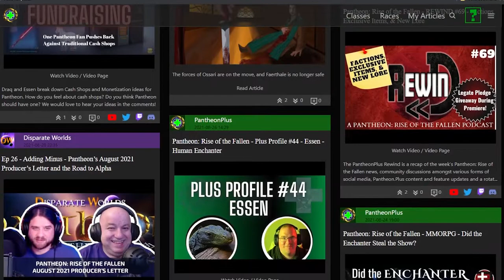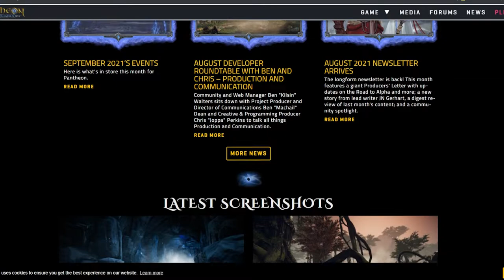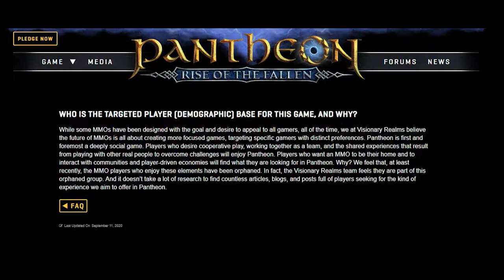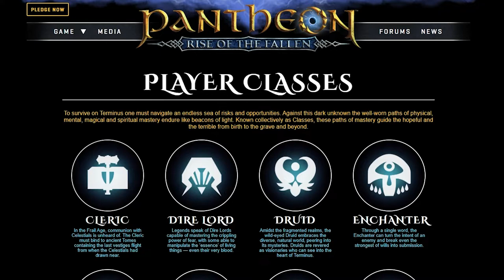What is Pantheon: Rise of the Fallen?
Here are 5 reasons why you should care about the upcoming MMO, Pantheon: Rise of the Fallen, a game in development by Visionary Realms

Podcasts wherever you get your podcasts.

I’m currently reading: The Ghost King (The Legend of Drizzt) by R.A. Salvatore

Fantasy recommended reading: Half a King by Joe Abercrombie

Writing handbook recommendation: Worldbuilding for Fantasy Fans and Authors by M.D. Presley